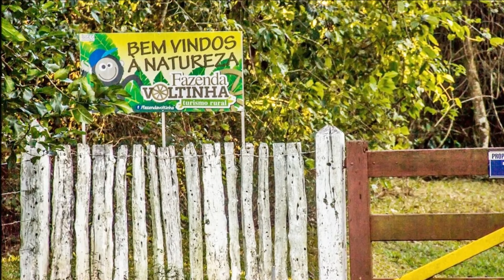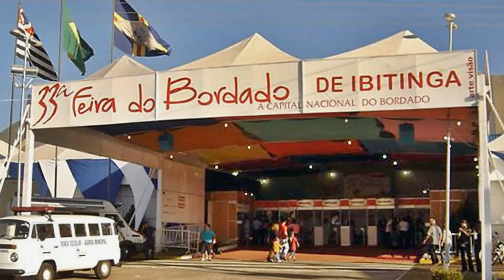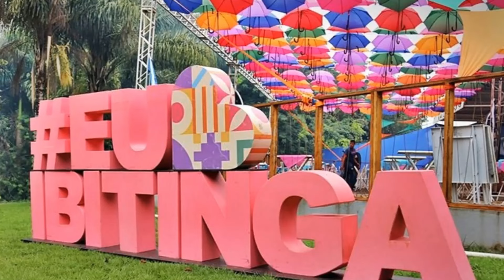O que fazer em IBITINGA SP - 5 ATRAÇÕES IMPERDÍVEIS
Ibitinga significa Terra Branca de origem tupi guarani e fica aproximadamente 360 Km da capital paulista contendo  cerca de 61 mil habitantes.
A cidade é conhecida como capital nacional do bordado atraindo muitos visitantes todos os anos em busca de produtos de cama mesa e banho, inclusive algumas fábricas são abertas para visitação.
E neste vídeo eu vou te indicar 5 atrações imperdíveis de ibitinga

*As imagens utilizadas neste vídeo foram retiradas da internet. Caso alguma seja de sua autoria, por favor queira nos avisar para darmos os devidos créditos.